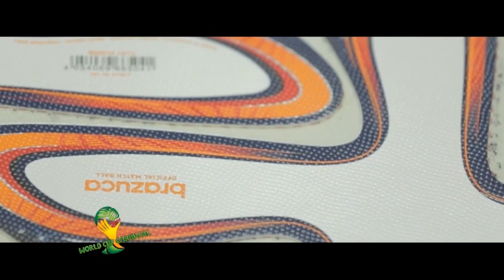ทำความรู้จักลูกฟุตบอล Adidas Brazuca (บราซูก้า)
World Cup Carnival EP 6 - 2014